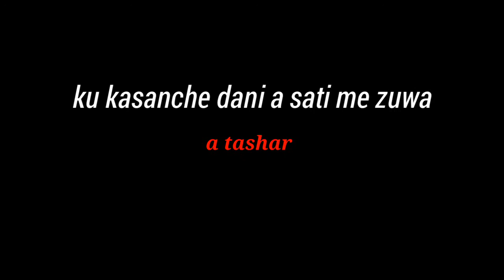GIDAN BADAMASI COMMEDY BY ABBA COMEDY DORAYI